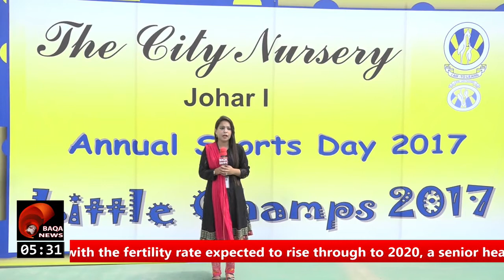City School With Baqa News